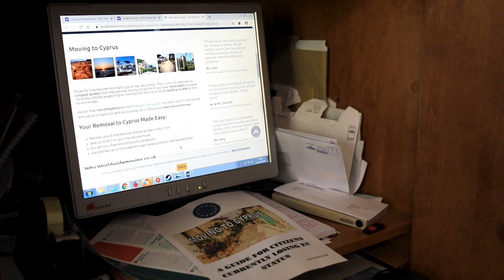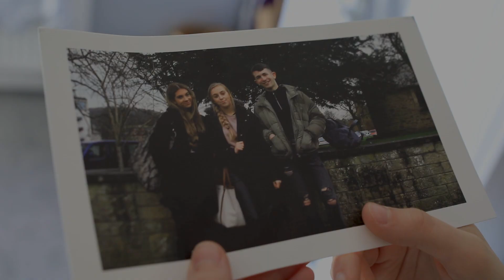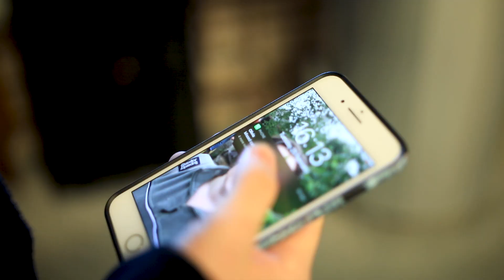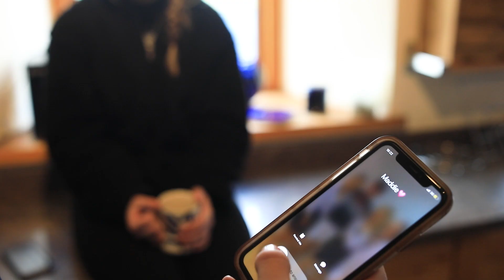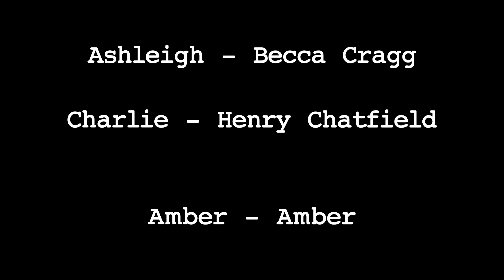This Is Where We're Home